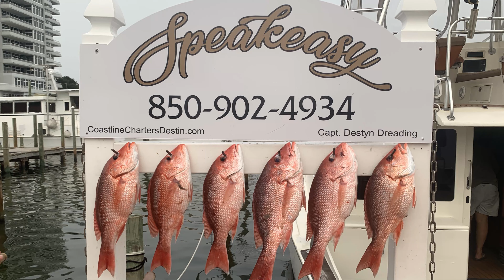2020 Deep Sea Fishing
Deep sea fishing for red snapper in Destin, FL.

The background music is not mine.